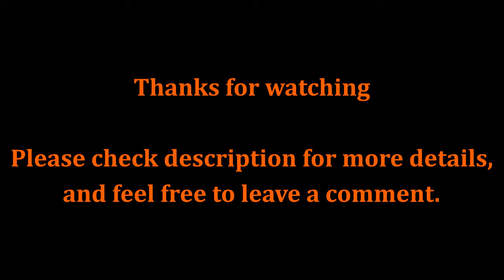Training at cliff diving until crash, with my 3" toothpick ( HX115 on 3S520mAh )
Some FPV footage from my HX115, on " blade props, with a TBS 3S520mAh battery.
I took the opportunity of this nice spot to train at cliff diving.

I crashed at the end, but hopefully I only broke the battery strap (and lost battery too).
The quad ended submerged in sea water, but with no real damage.

Note : this is the FPV version of BetaFPV HX115 (not HD), and I replaced the stock camera with a Caddx Baby Ratel, and VTX antenna with a cloverleaf one.
I also enabled RPM filters ( settings below ).

I'm looking to find a job related to drone industry.

Stuff used in this video :

Caddx Baby Ratel
Cloverleaf antenna

Battery : TBS graphene 3S520 (HV)

BetaFlight tuning :
All is BF4.2 default config except :

      * 8k/4k/DSHOT300 PID loop
      * Bidir DHSOT Enabled (RPM filters), with 12 pole
      * Motor Idle Throttle Value : 2
      * Gyro Filter Multiplier slider moved to 1.7
      * DTerm Filter Multiplier slider moved to 1.7
      * Dynamic Idle Value : 12
      * Dynamic Notch Width Percent : 0
      * Dynamic Notch Notch Q : 200
      * Dynamic Notch Min Hz : 90
      * Dynamic Notch Max Hz : 350

5.8G Antenna :
FatShark Immersion RC SpiroNet 5.8G
AOMWay
Aomway 5.8G 13dbi Diamond Directional Antenna